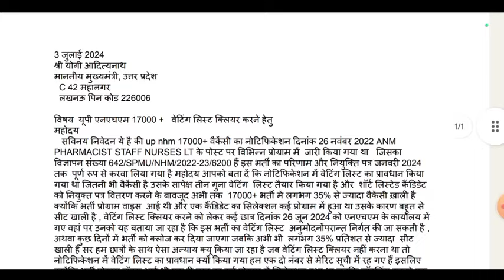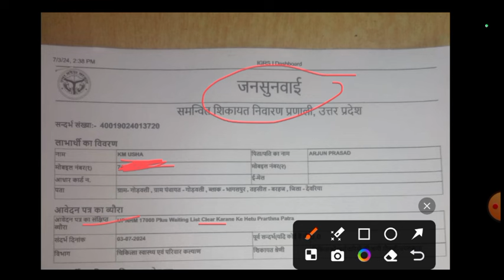upnhm anm pharmacist staff nurse lt waiting list// को लेकर 6 जुलाई 2024 सीएम सर को ज्ञापन//गोरखपुर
upnhm 17000 waiting list latest news today

up nhm 17000 नई अपडेट //upnhm staff nurse result//up nhm 17000 anm pharmacist lt joining date

SWET KAMAL MEDICAL ADDA